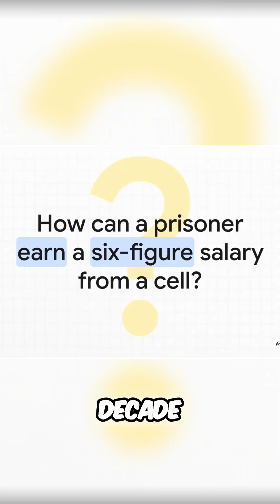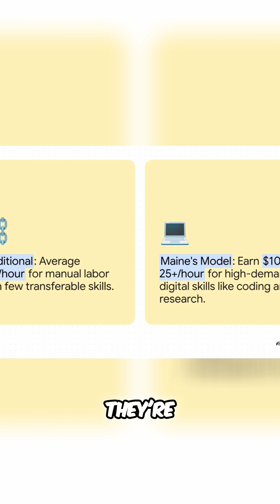Prisoner Makes 6 Figures Coding: Tech Meritocracy in Action?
Meet Preston Thorp, a software engineer behind bars, who earns a six-figure salary. Maine's innovative "Maine Model" gives inmates tech industry opportunities and changes lives.